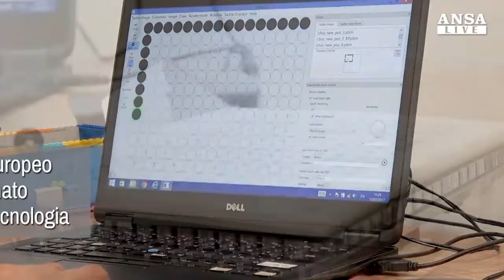Lo smart pad che fa vedere le forme ai ciechi